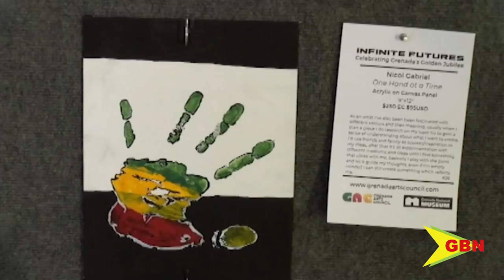Art Exhibition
Expressing one’s self through art. The Grenada National Museum was abuzz for the past two months as locals and visitors had the opportunity to view the many pieces on display. However, there’s just a few days left before they are taken down.